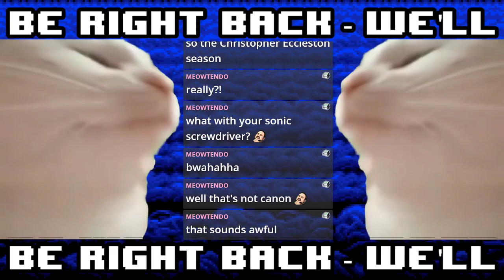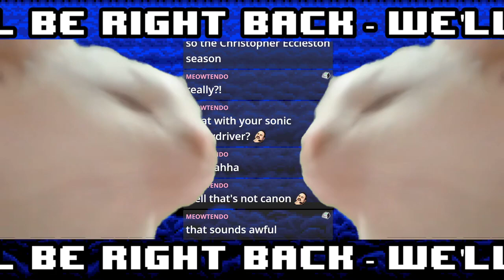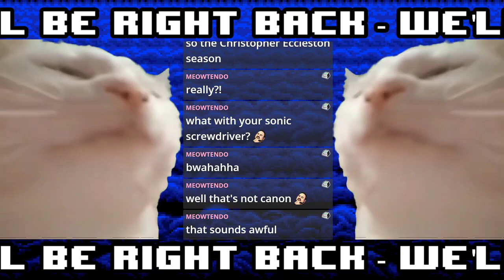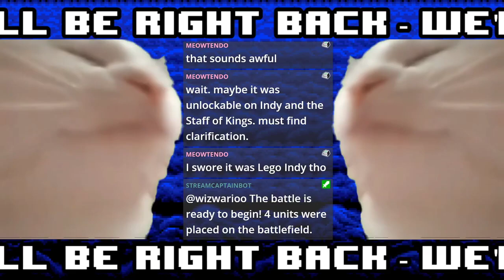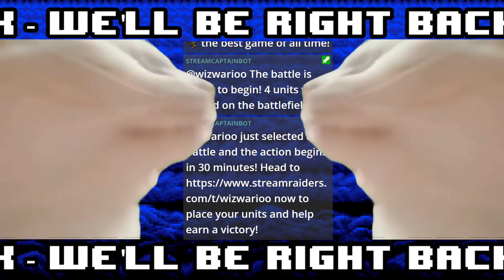The 7th Guest Part 2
a portion of the audio is muted by twitch.